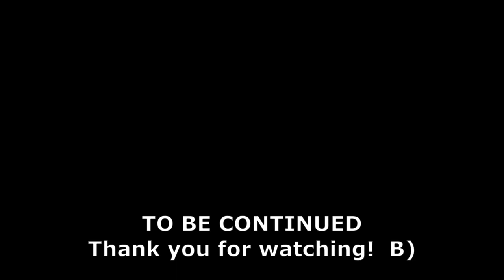Noita is a Fun Game pt 2: Wandmart